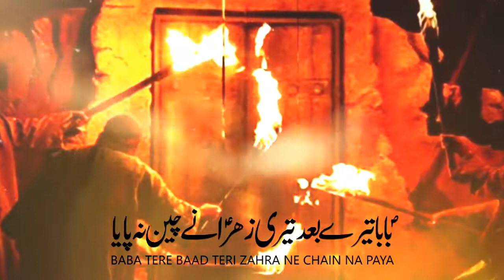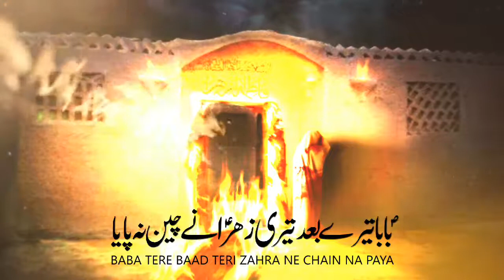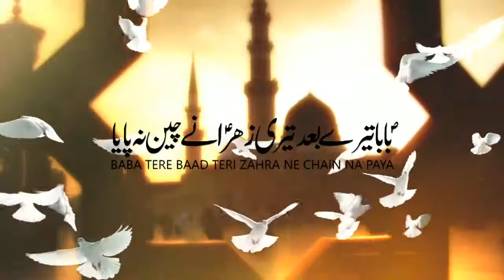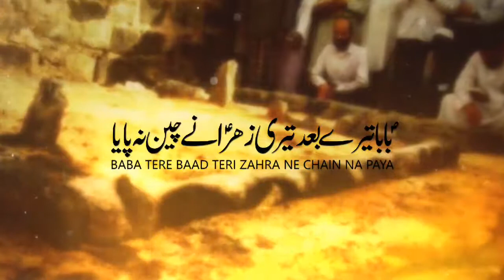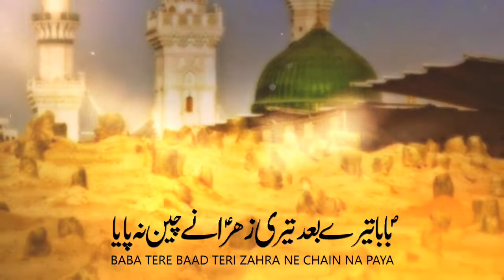Baba Taray Baad Teri Zahra S.A | Danish Ali Nohay Ayyam-e-Fatima S.A 1439/2018 HD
Reciter: Danish Ali
Poetry: Mohsin Jaffri
Audio: ODS Studio
Video: TNA Production
Media Partner: Shia Multimedia